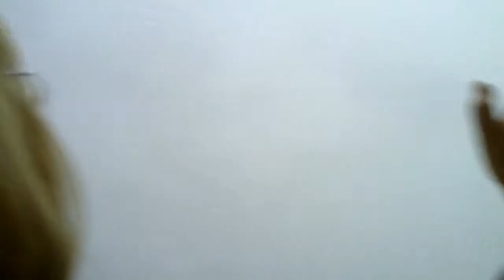Cable Car up Table Mountain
Going up the cable car to the top of Table Mountain with all my volunteer friends